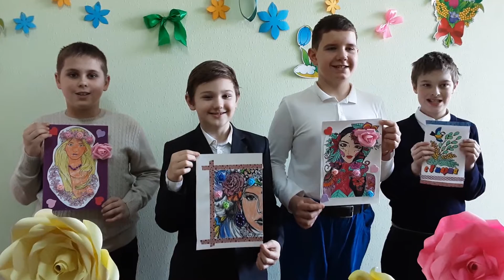C 8 Марта!!! Центр Прометей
Мамы, бабушки с праздником!